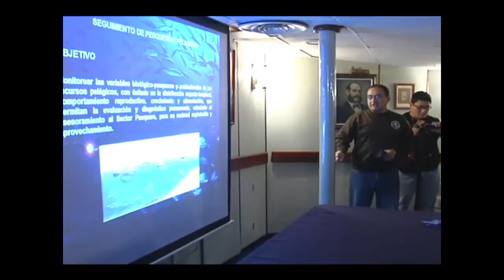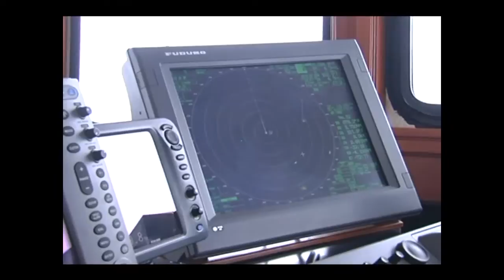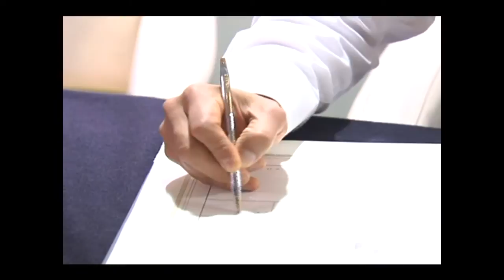Presidente inspecciona Pesca Industrial en Región La Libertad